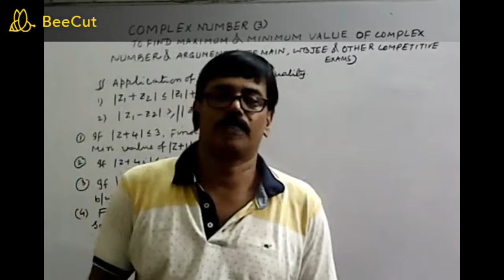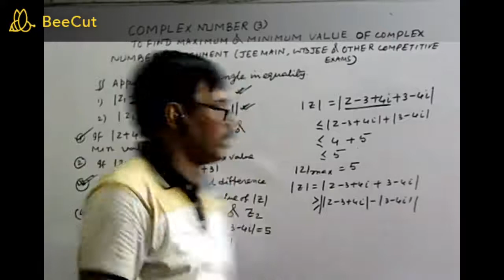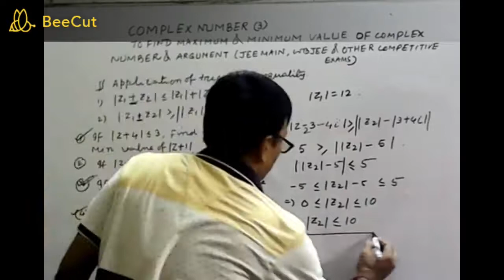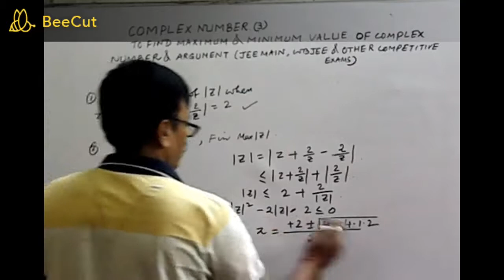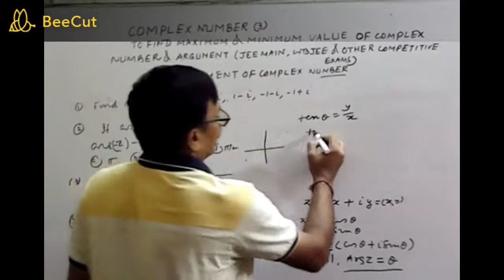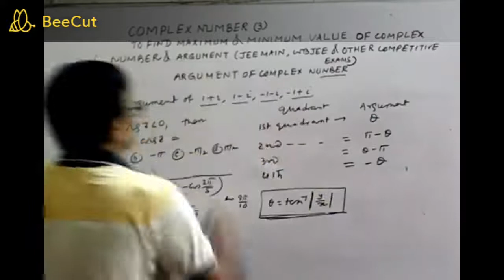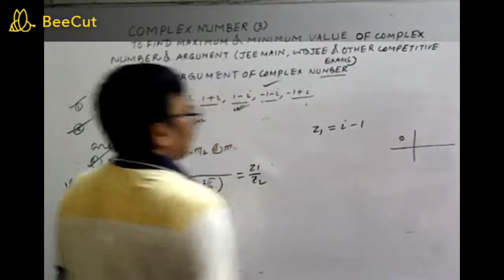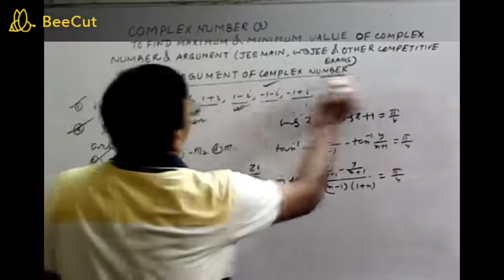TO FIND MAXIMUM AND MINIMUM VALUE OF COMPLEX NUMBER AND ARGUMENT(JEE MAIN,WBJEE AND BOARDS)